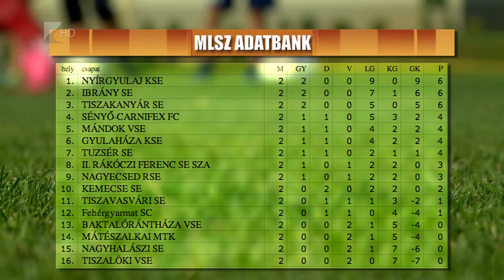Ibrányi győzelem - Kölcsey Tv